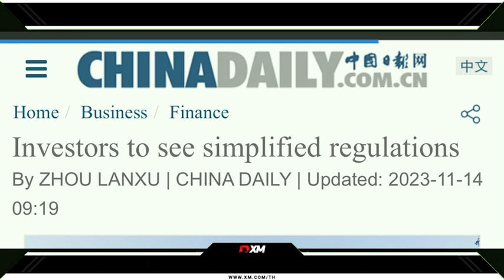‼️จีนผ่อนคลายมาตราการการลงทุนในหุ้น-อนุพันธ์